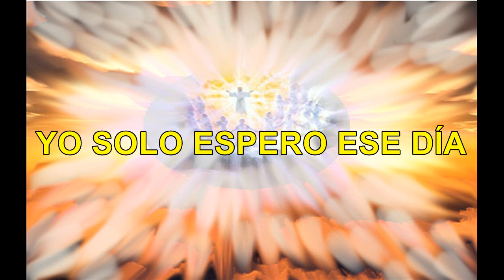YO SOLO ESPERO ESE DÍA